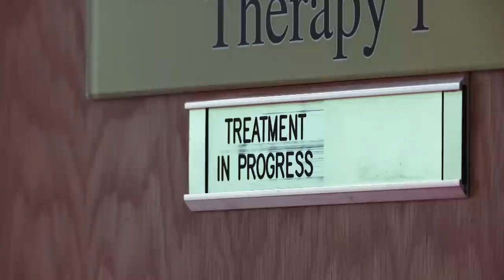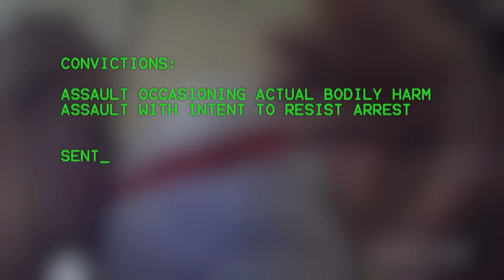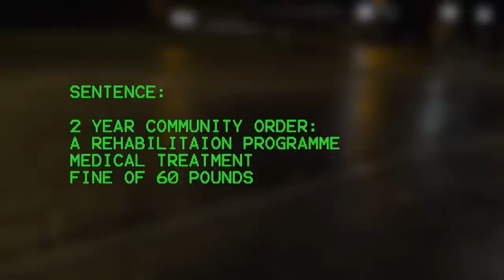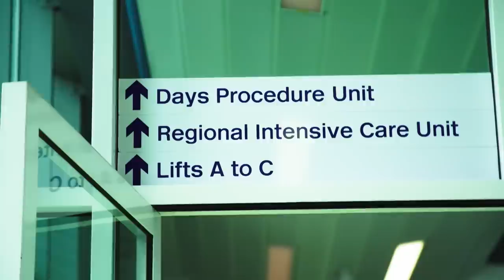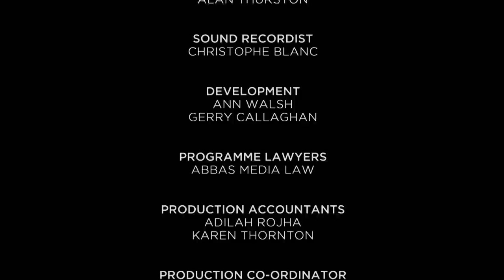Brave Officers Face Danger - Critical Incident - Documentary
Critical Incident - S01 E05

Witness the harrowing moments as PC Matt Baker faces a prolonged and violent attack during a routine call. In this episode of Critical Incident, officers risk their lives to protect the community. The intense struggle unfolds, leaving the officers in a fight for survival. As backup rushes to the scene, the danger escalates, showcasing the challenges and risks our emergency service heroes endure. Experience the raw emotions, fear, and perseverance as these dedicated professionals confront the threat head-on. This episode sheds light on the dark realities our protectors face, emphasising the need for support and recognition.

In the UK, frontline heroes like police officers, paramedics, and firefighters often face attacks while protecting the public. Critical Incident offers a compelling look at their determination to return to duty and the pursuit of justice for their attackers. Using dramatic footage from various sources, it reveals the life-altering moments they experience and their path to recovery. With exclusive access to treatment centres, the series captures their emotional journey back to duty, celebrating their unwavering commitment to serving the public.